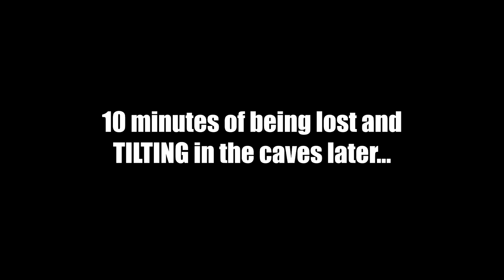The Creepiest "KIDS" Show Ever... | Venge (Part 2)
WHY DO HIS EYES LOOK LIKE THAT?! I hope y'all enjoy part 2 of Venge.
3,500 likes for another video of this!